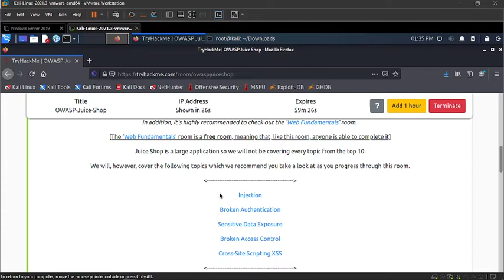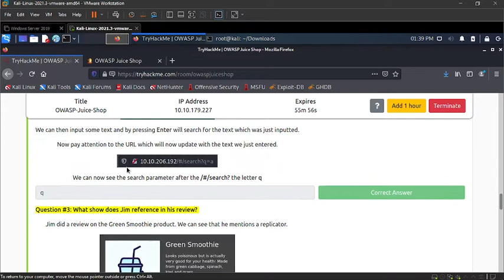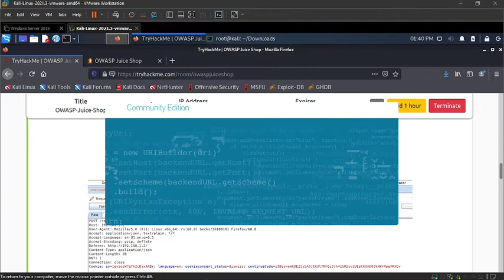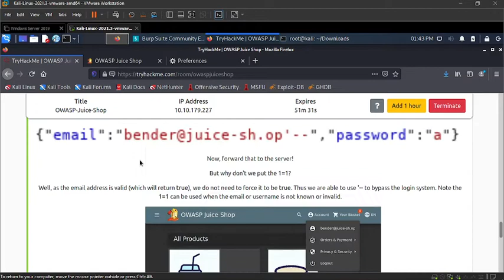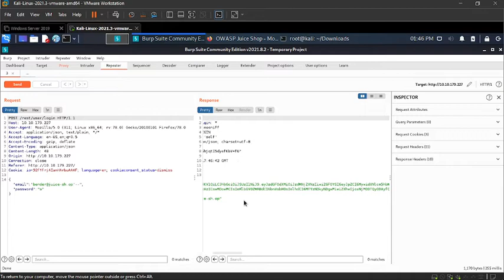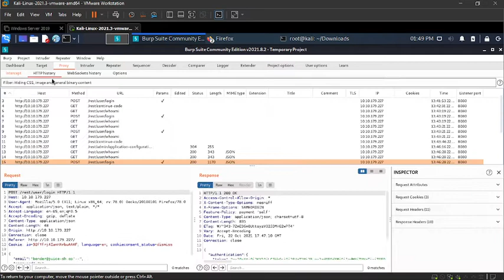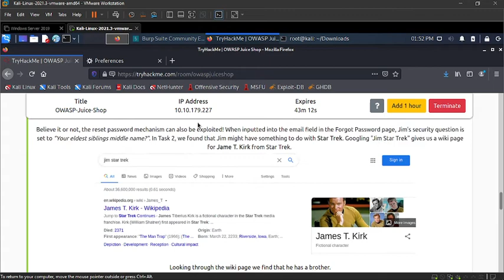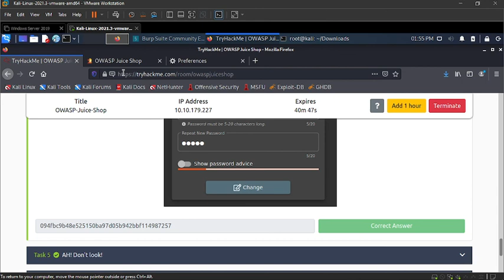OWASP Juicy shop | tryhackme | aniket mogal | hacksudo training and testing academy 2021